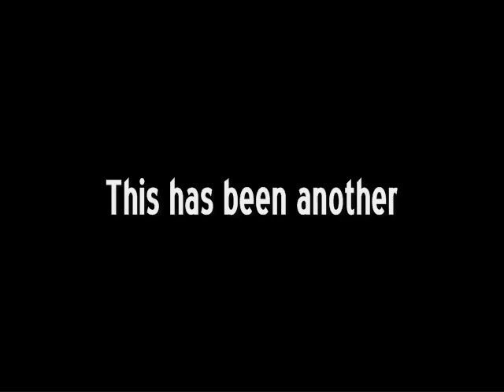Disney Screwovers: Lilo and Stitch (Alien Attack)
WE DO NOT OWN LILO AND STITCH, THE FOOTAGE, OR ANY OF THE MUSIC USED IN THIS VIDEO.

Here's the second video in the Disney Screwovers series.

A redubbed version of the fight scene from Lilo and Stitch

Cast
AreYouAFool as Lilo
DemonAngel64 as Stitch, Jumba, & Cobra
VideoGuy18 as Pleakley

Created by AreYouAFool, DemonAngel64, and VideoGuy18